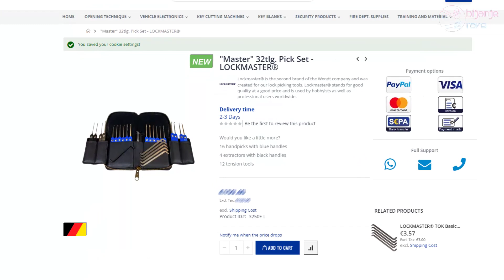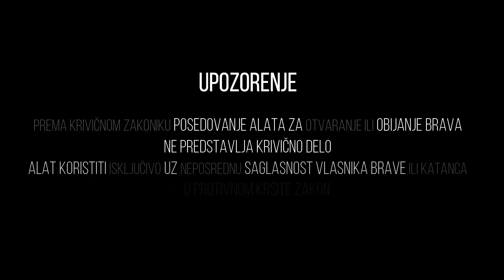[156] SAV ALAT ZA OBIJANJE BRAVE | WENDT Master 32 Pick Set (eng sub)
"Master" 32tlg. Pick Set - LOCKMASTER®